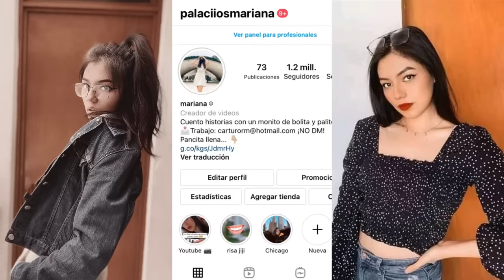NUEVOS TIK TOKS DE MARIANA PALACIOS 😂 RECOPILACION DE LOS TIK TOKS DE @marianapalaciios - 2021